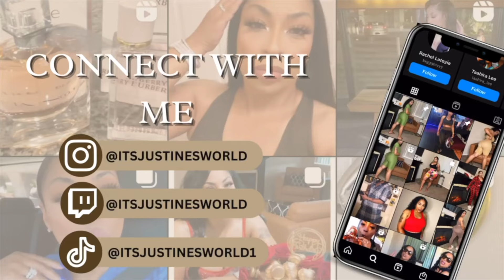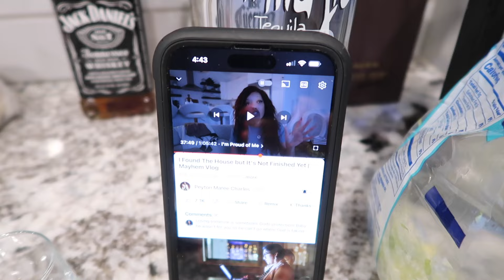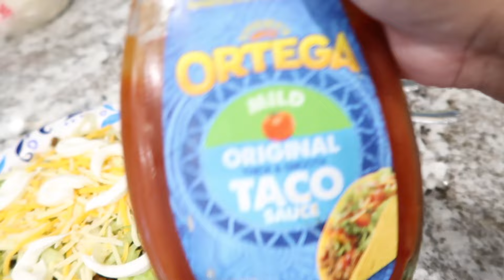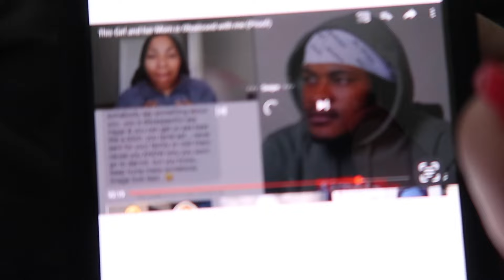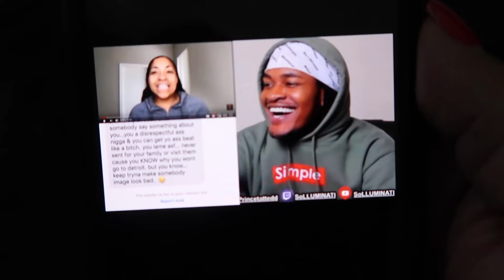She still talking about me, clout chasing & unboxing supporter's gifts!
**AMAZON STOREFRONT**

ItsJustinesWorld
P.O.Box 533